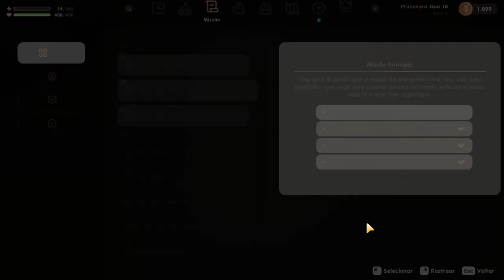Coral Island - 03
E continuamos nossa jogatina de Coral Island

Se quiser falar comigo e saber quando irei abrir as streams ou receber atualização do canal, entre em nosso grupito dos discordos